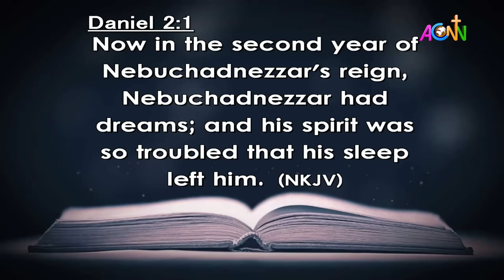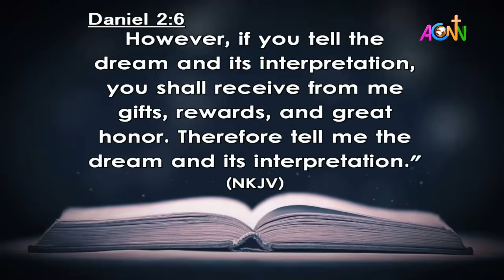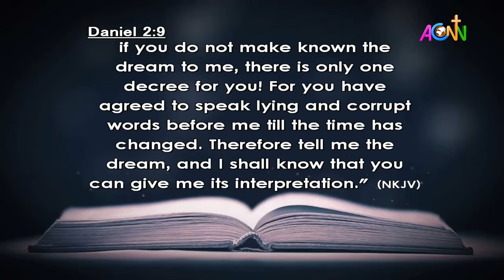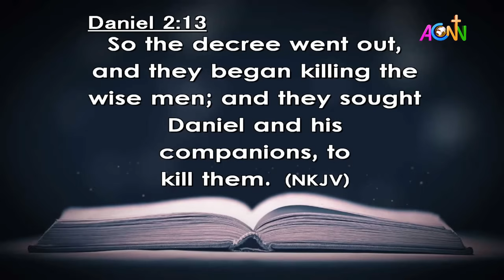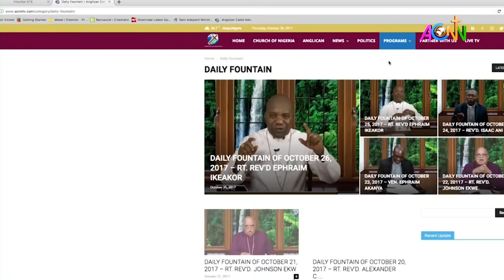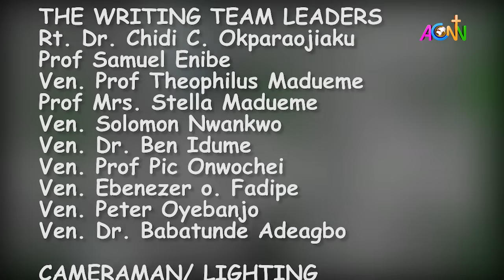DAILY FOUNTAIN DEVOTIONAL OF NOVEMBER 07, 2024 - THE VEN. FRANCIS ENIOLA OLADELE OLOJEDE